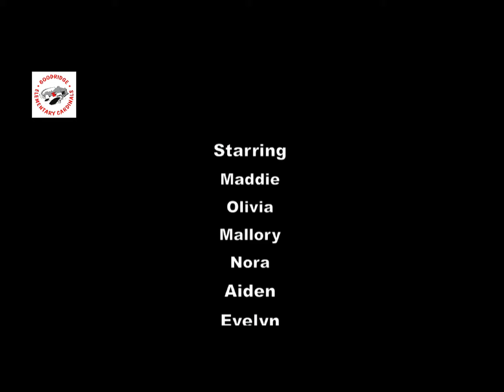Goodridge News - November 17, 2015